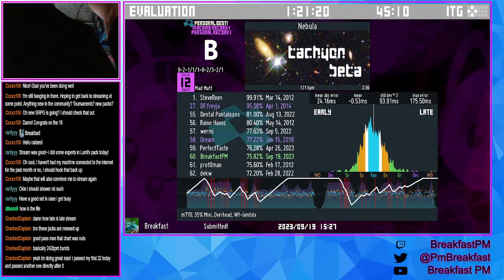Nebula - SHE | ITG Expert 12 | Tachyon Beta | L-Tek